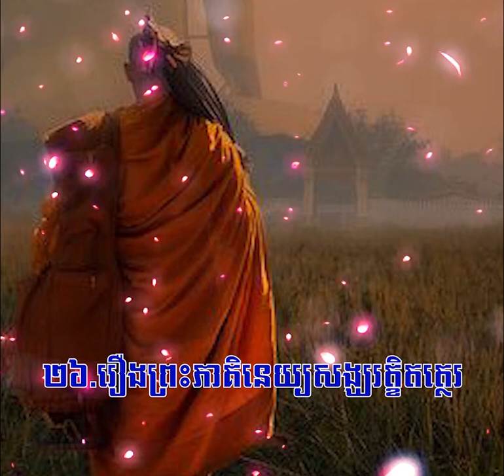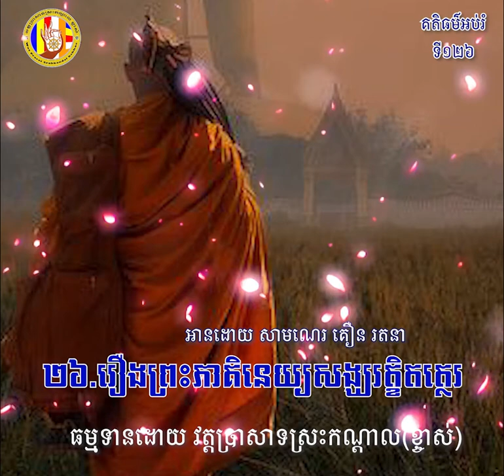១២៦ រឿងព្រះភាគិនេយ្យសង្ឃរត្ខិតត្ថេរ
ហ្វេសប៊ុក
Chan_Sochun ចាន់_សុជន វត្តប្រាសាទស្រះកណ្តាល_#(ខ្ចាស់)